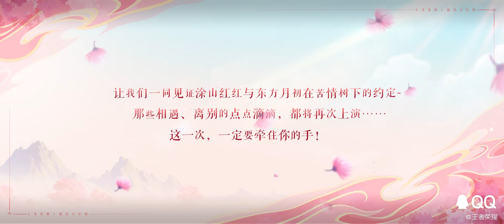Dyadia New Epic Valentine Skin | Fox Spirit Matchmaker Collab | Honor of Kings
New limited time epic skin of DYADIA/Shao Siyuan. Currently available in the Chinese server. This is a collab skin with the anime "Fox Spirit Matchmaker".

Buy Honor of Kings tokens at a 100% authorized store at a great price from Elitedias! Enjoy additional discounts for the global launch. Check out their website below:
Tokens :
*All the prices are in SGD

For the new players, use the link to get 1 Hero selection pack, Skin draw voucher x2 and 1000 arcana! -

*Use creator code 457 if the link doesn't work*

Download Honor of kings Chinese Version:
Step 1 - Go to pvp.qq.com
Step 2 - Download the game from the website
Step 3 - Need WeChat/QQ account to login to the game